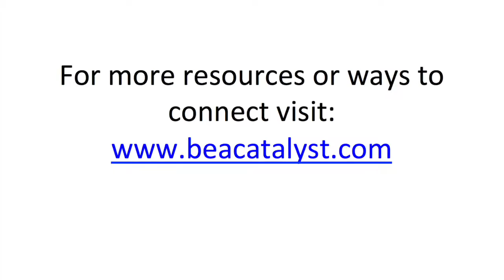(Replay) Be Your Best E.14: 7 Steps to Your Best Year Ever, Part 3 "Gratitude"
Are you ready to live your best year ever? Discover the 3rd of 7 steps for achieving your goals and dreams this year!